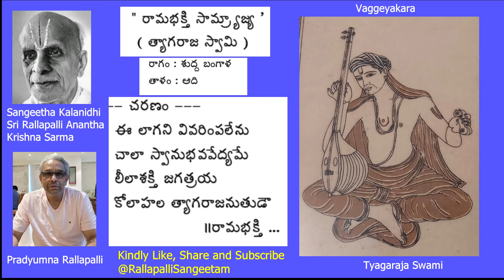Ramabhakti Samrajya, Ragam Shudda Bangala, Talam Adi - Sri Tyagaraja Swami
Saint Tyagaraja extols Ramabhakti as a samrajya, wonders under which human beings it exists and it would bring greatest happiness to meet such devine people. He also goes on to say that Ramabhakti experience cann't be described and it has to be a self-experience only and brings extreme joy.

For all songs sung by Smt Uma Chandran : Please click the For All songs played on Flute